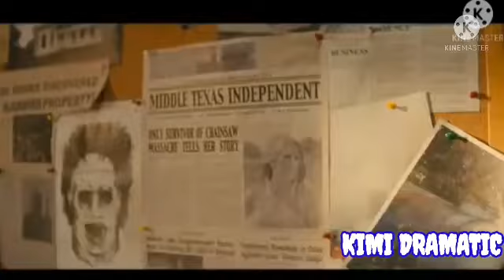TEXAS MASSACRE 2022 OFFICIAL TRAILER